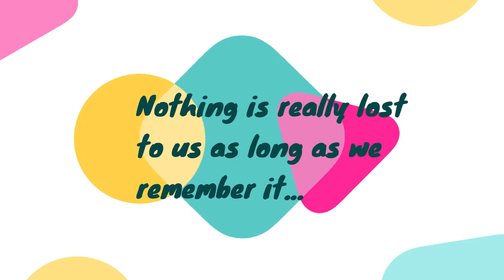🔥🔥college memories last part...🎉🎉❤️❤️